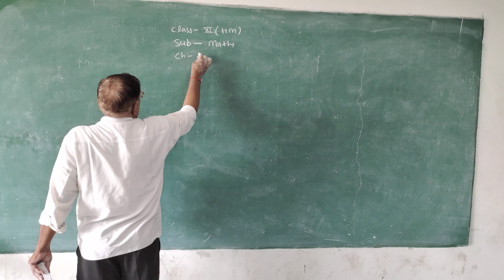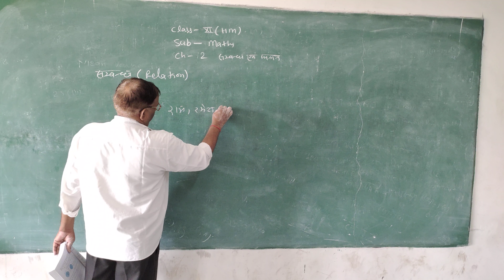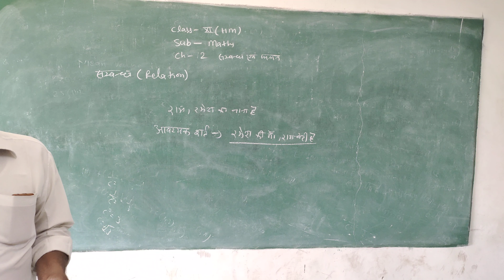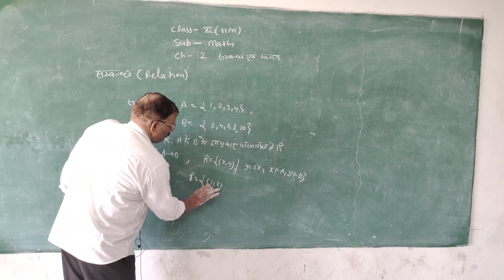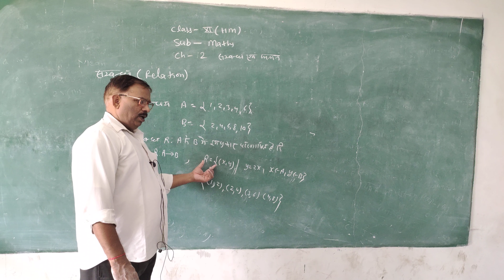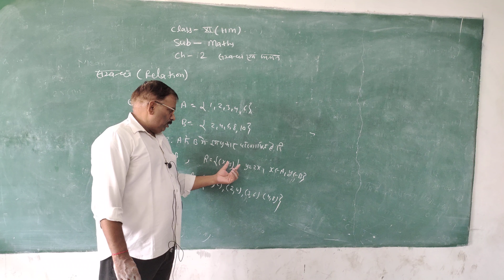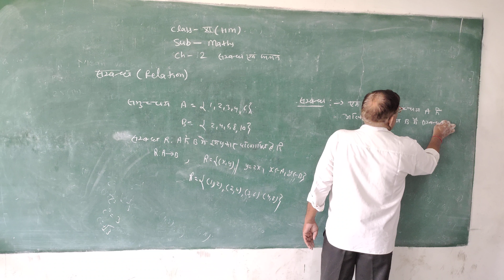RBSE 11th Maths सम्बन्ध एवं फलन part 5 by Sher Singh Sir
RBSE 11th Maths सम्बन्ध एवं फलन part 5 by Sher Singh Sir ideal education  point new choudhary public school